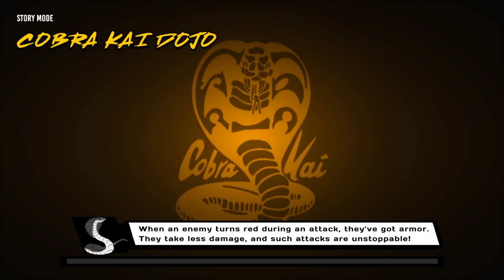Tory With A 'Y' - Cobra Kai Ep. 2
00:00 Intro
00:16 About the Game
01:34 Exploring the Map
01:51 In the Dojo
06:29 Hart Street
23:08 Mission Complete!
23:43 More Upgrades
27:10 Outro